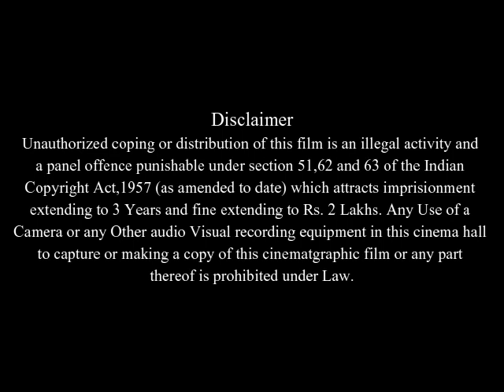25th Hour Full Movie Facts And Review In English / Edward Norton / Philip Seymour Hoffman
In this video we will tell you about fact and review of movie 25th Hour